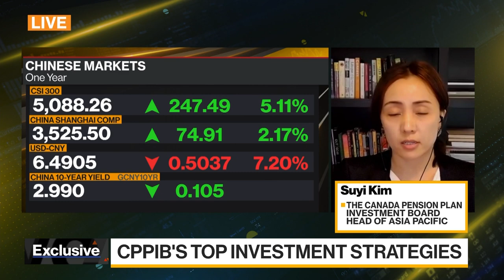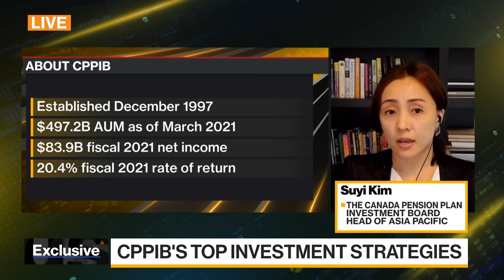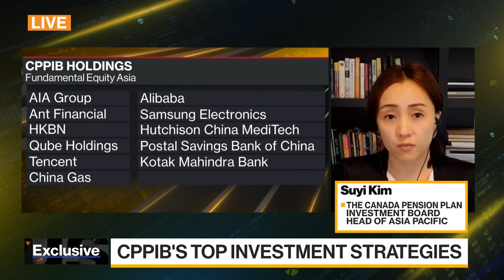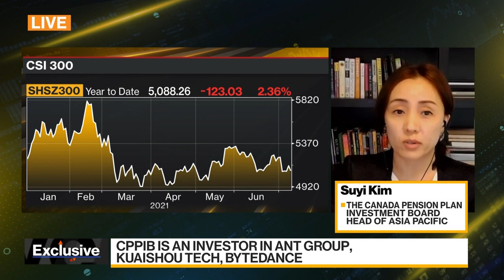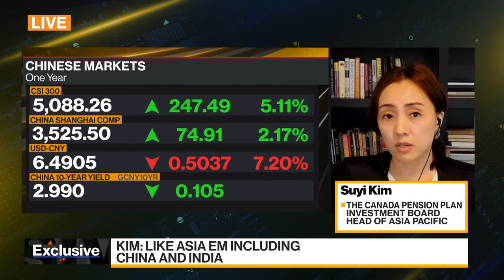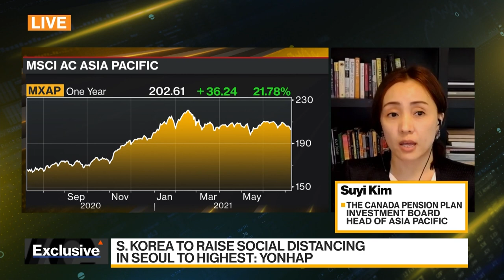CPPIB's Kim on Investment Strategies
Jul.08 -- Suyi Kim, head of Asia Pacific at Canada Pension Plan Investment Board, discusses her investment strategies. She speaks with Haidi Stroud-Watts and Shery Ahn on "Bloomberg Daybreak: Asia."